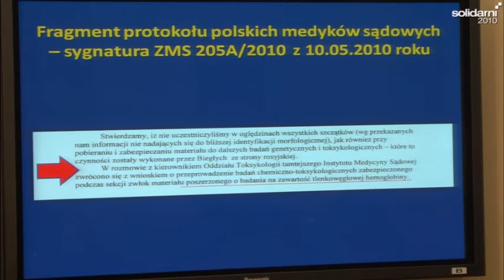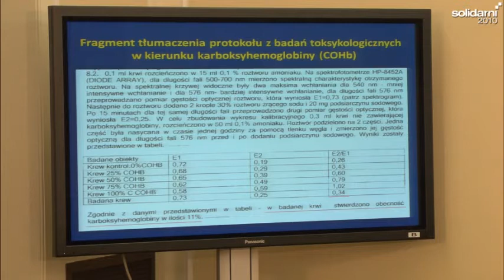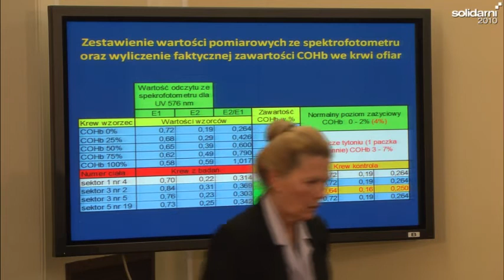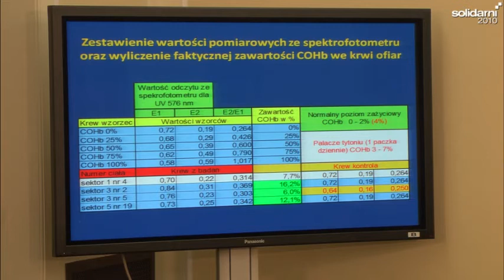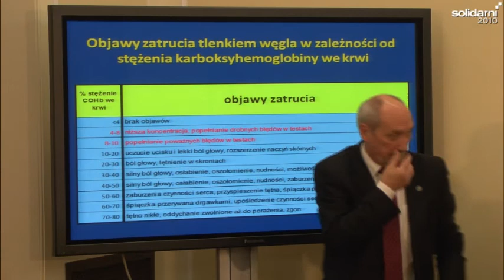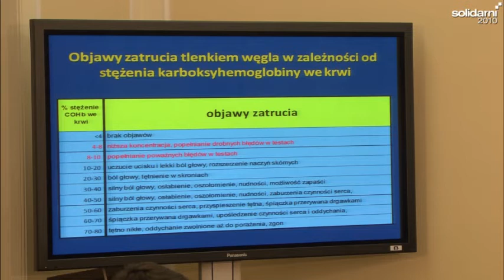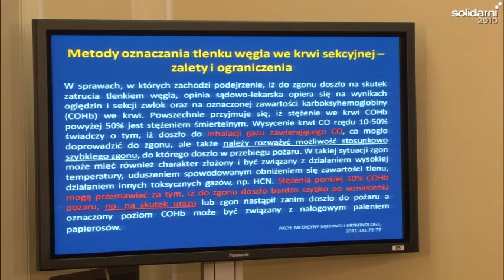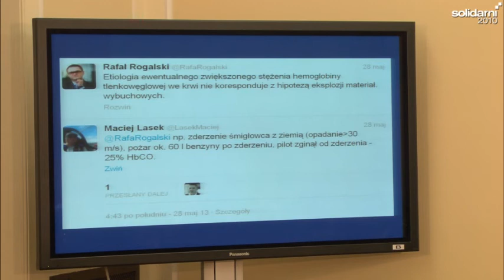Wystąpienie Stanisława Zagrodzkiego - Posiedzenie Zespołu Parlamentarnego 16.10.2013